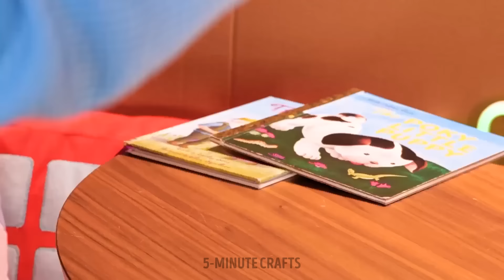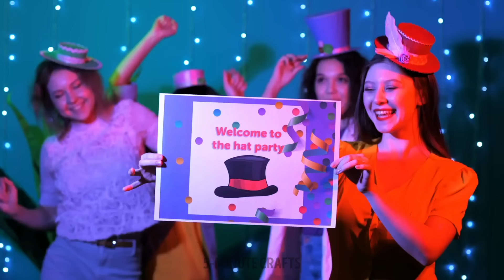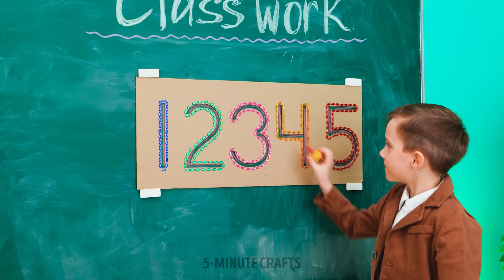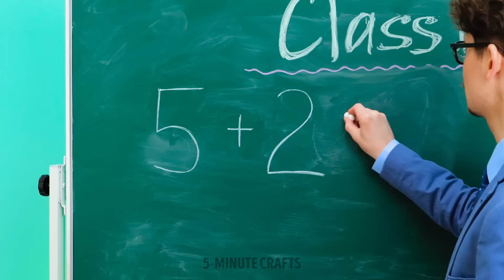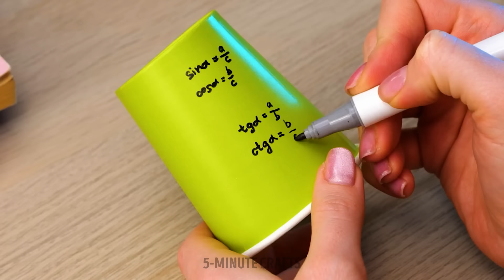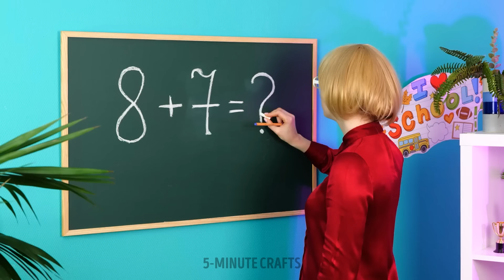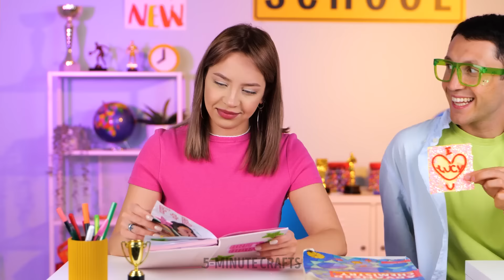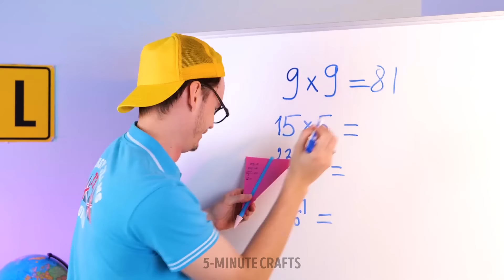Easy Paper & Cardboard Crafts for School and Home 🏫 Recycling Ideas for Smart Parents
Discover the joy of crafting with our latest video – Easy Paper & Cardboard Crafts for School and Home! 🎴🏫 Unleash your creativity with simple yet delightful projects that are perfect for both school and home settings. From charming paper creations to clever cardboard crafts, we've got a variety of ideas to spark your imagination. Join us on a crafting adventure that is not only fun but also educational. Learn new skills, create beautiful art, and make your space more vibrant. Get ready to turn ordinary paper and cardboard into extraordinary masterpieces with our easy-to-follow tutorials. Let the crafting fun begin! 🌈✂️

TIMESTAMPS:

00:00 How to make a walking paper man
03:32 Recycling ideas and crafts for parents
10:34 Easy paper school crafts